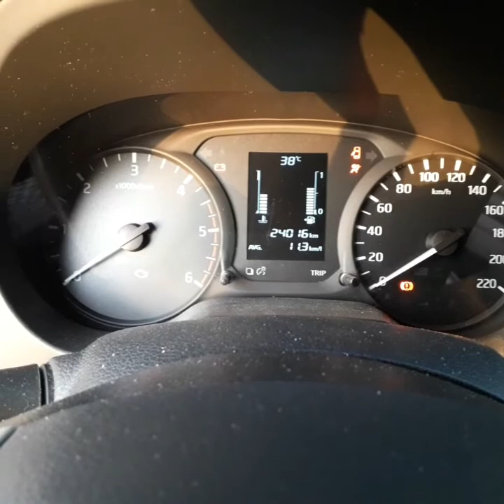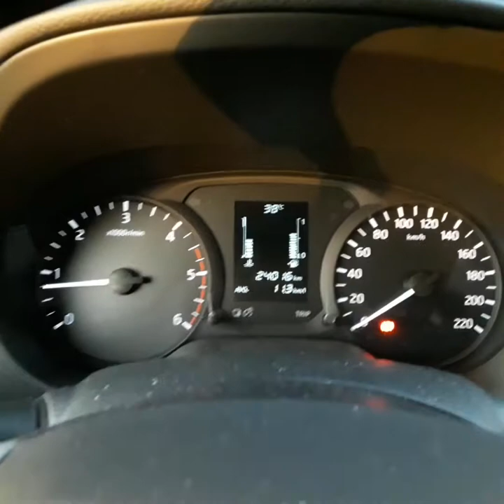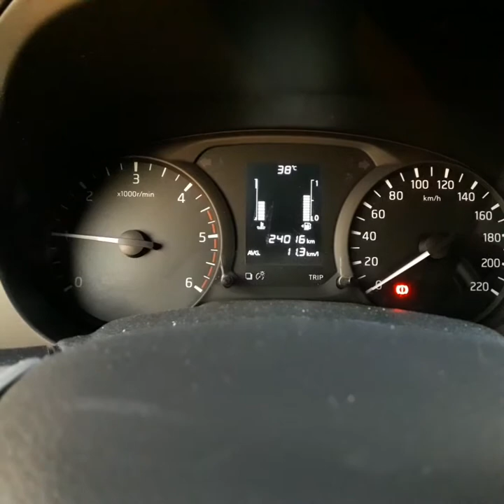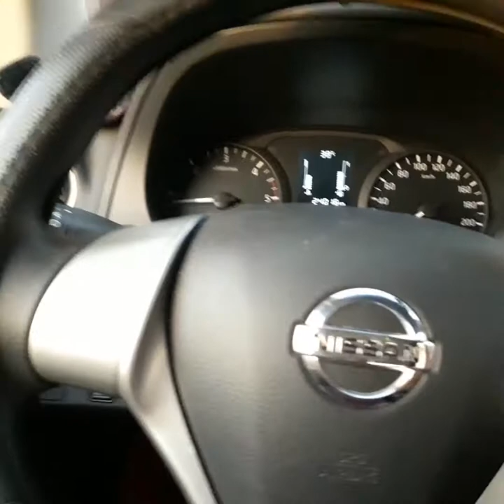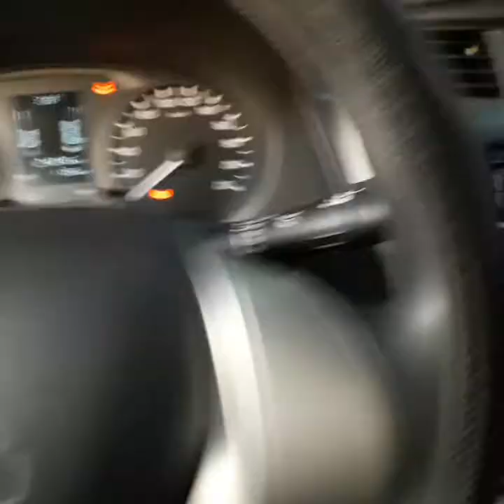Navara CALIBRE 4X2 MT 2019 Nissan Review Manual transmission Diesel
Nissan Navara Calibre 4x2 Manual Transmission 2019 Year model

In this video, It is about our Nissan Navara, Please check it out guys.. I hope you'll like it..

By the way, If you like my video, Please don't forget to give it a like, share and please click the subscribe and notification bell button guys for more of my videos soon!

Maraming Salamat po sa inyong supporta at panonood..